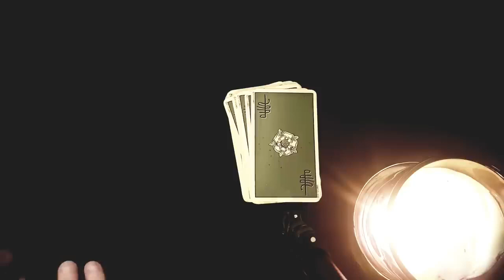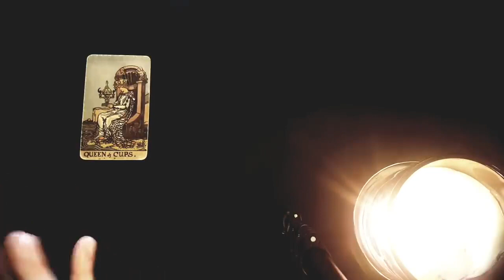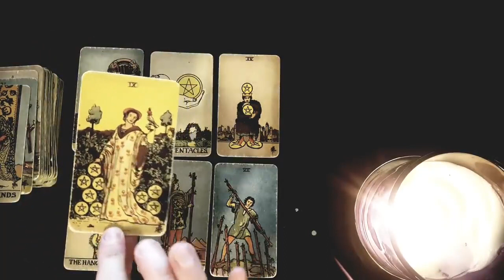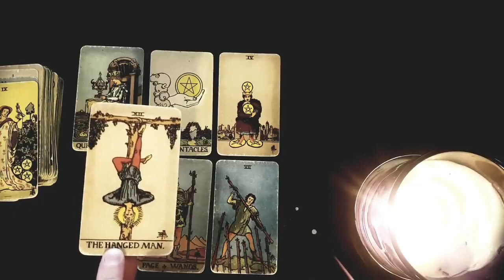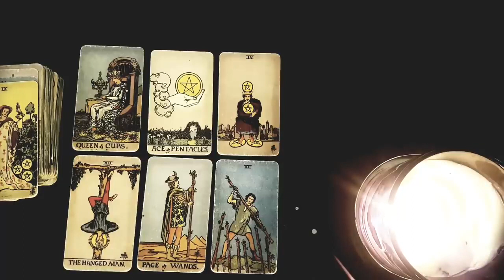PISCES 🔥😍 ALL ABOUT THIS NEW PERSON THAT'S ABOUT TO CHANGE YOUR LIFE! 😍🔥 MID SEPTEMBER 2023